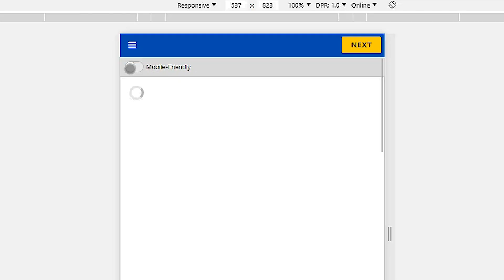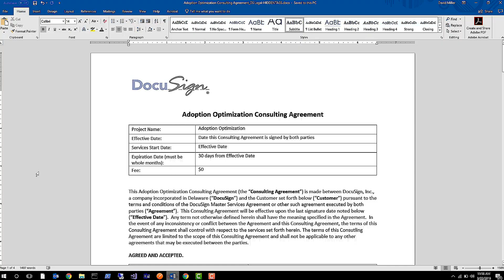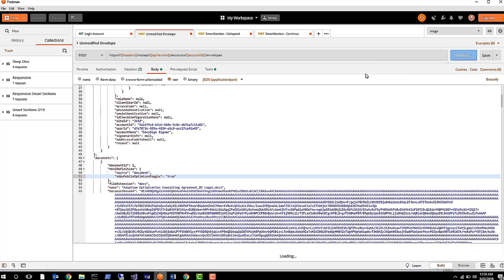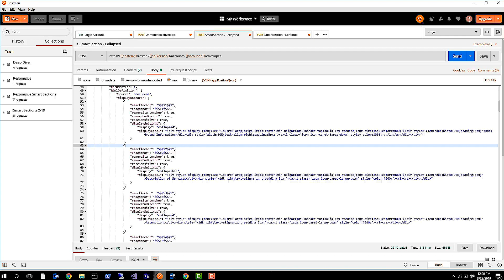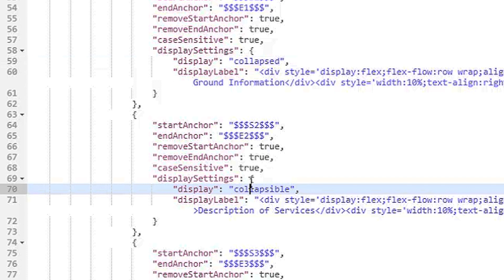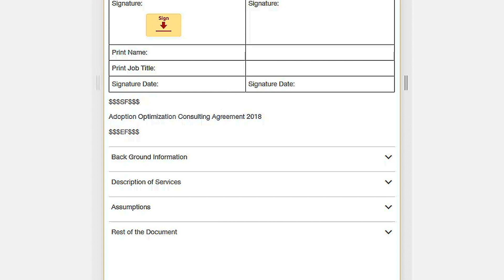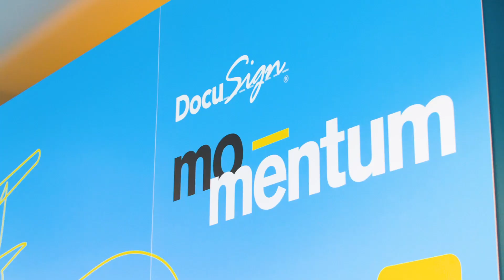Responsive Signing & Smart Sections | Developer Deep Dive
In this episode, David Miller, Senior Software Engineer, explains how developers can make their DocuSign documents both responsive and smart. After giving an overview of each feature, David demonstrates how a few simple changes to the createEnvelope() method activates these document enhancements.

In the DocuSign Developer Deep Dive Discussions series, our developer evangelism team sits down with the engineers and experts who build our APIs and tools, offering insights and demonstrations on best practices to speed up your development.